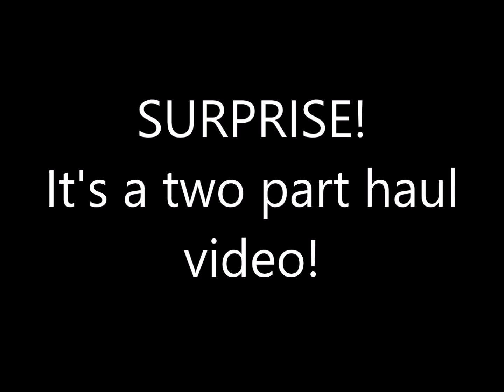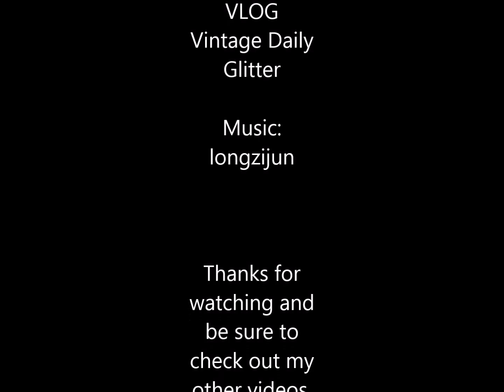eBay Jewelry Haul: Vintage, Butterflies and Cats - OH MY!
These weeks haul features lots of lovely vintage baubles, a few butterflies and plenty of cat themed jewelry pieces.